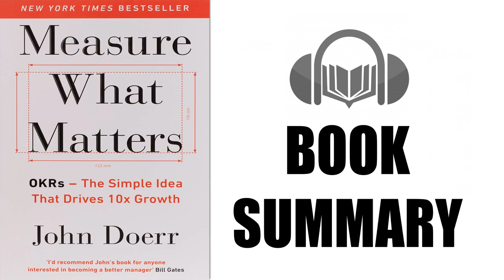Book Summary |Measure What Matters By John Doerr| Audiobook Academy